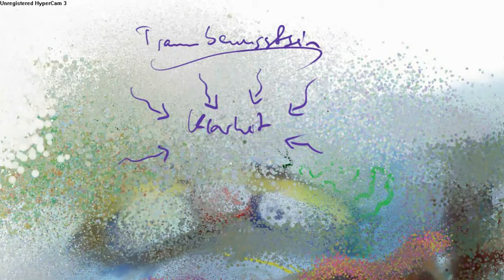Klarträume & Lucid Living - Ständige Klarheit, tagsüber und nachts?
Wer will nicht ständig klarträumen und mit den Klarträumen viel erreichen? Doch dafür sollte man umdenken. Besonders erfolgreiche Klarträumer verfolgen tiefe Herzenswünsche. Das Klarträumen ist für sie mehr als nur ein Wellness-Ziel und die Klarheit im Leben, das Lucid Living, ist weit mehr als nur Klarträume zu haben - oder zu wollen; es bedeutet, sich selbst kennen zu lernen. In diesem Video erkläre ich mehr über Lucid Living anhand eines Traumgleichnisses.

Hier noch ein Link zur Umfrage für alle die noch nicht teilgenommen haben: